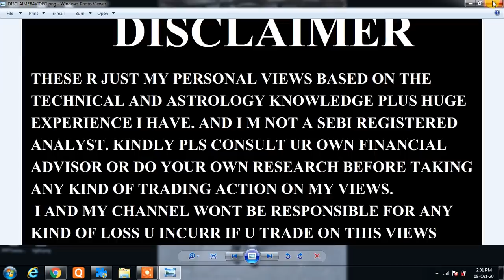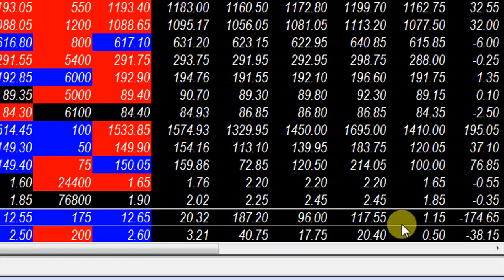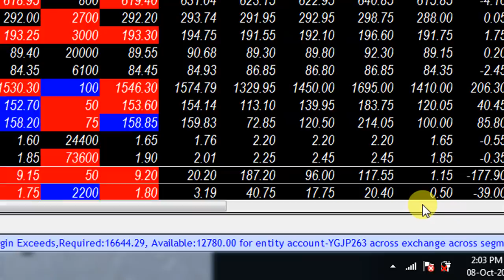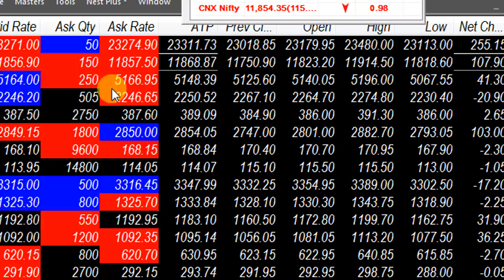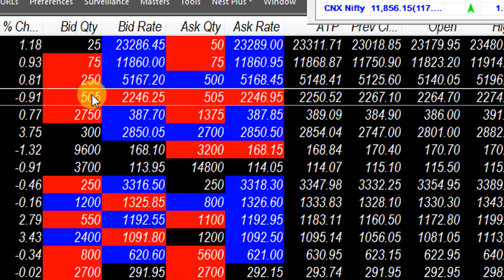MKT VERY IMPORTANT UPDATE AT 2 01 PM AFTERNOON